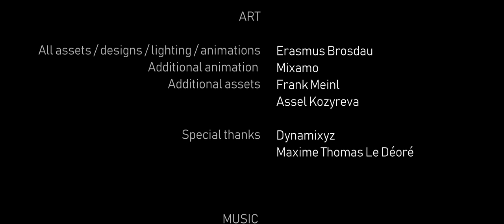ORIGIN ZERO - Episode 02 "I remember" [UHD]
The second episode of Origin Zero shows a lot more of the storylines that will be covered in further episodes.

Mankind has settled on an earth-like planet called Zenobia. Everything seems to be working nicely in the new colonies, until the day a mysterious tower breaks through the ground in the middle of nowhere. Special units were sent to investigate, but it quickly turns out that there are many unknown mysteries buried deep inside the planets surface.

Credits:

Created and directed by Erasmus Brosdau

Voice actors:

Maura Gale
Brandon Fague
David Johnson